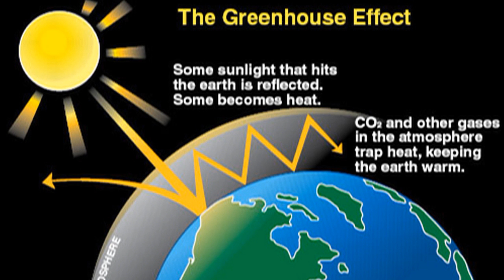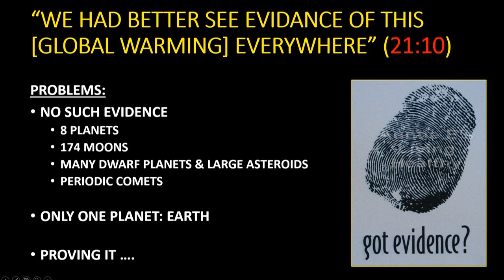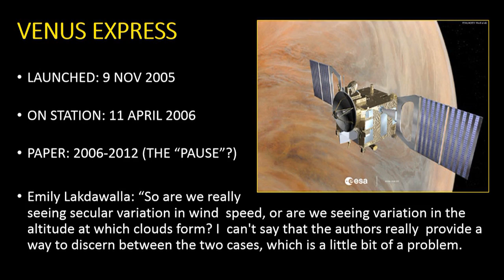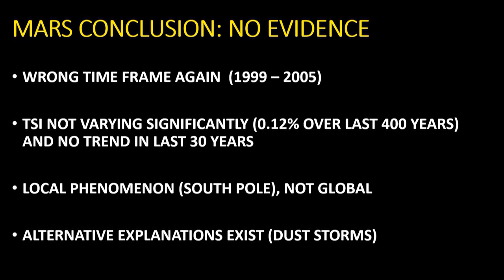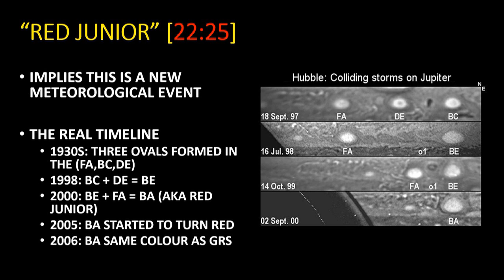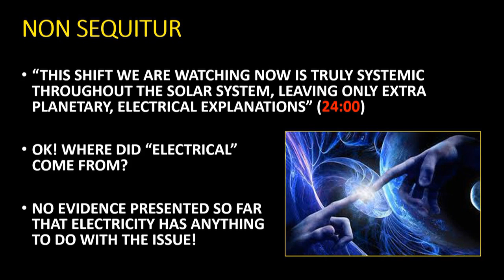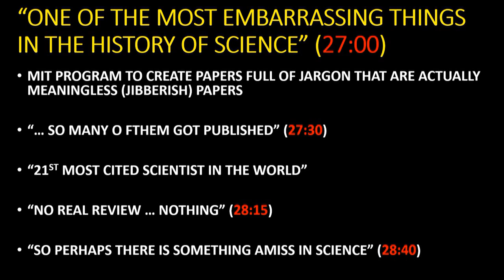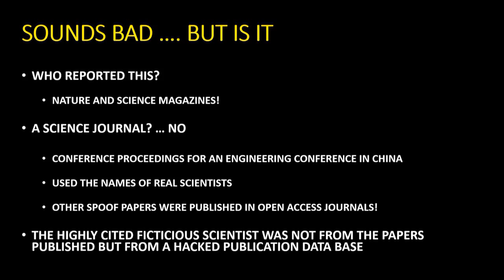BEN DAVIDSON EXPOSED III: CONSISTENT INCONSISTENCIES -- 7 JULY 2014